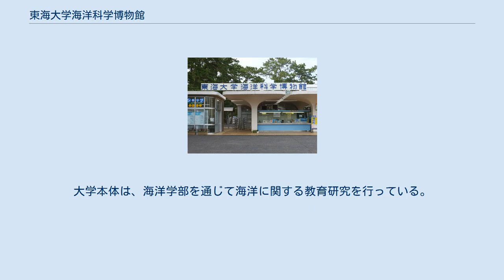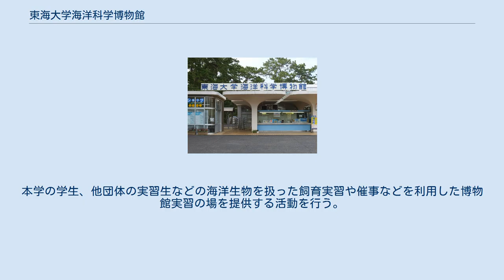東海大学海洋科学博物館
東海大学 」 東海大学海洋科学博物館 東海大学海洋科学博物館（とうかいだいがくかいようかがくはくぶつかん、英称：Marine Science Museum, Social Education Center TOKAI University）は、東海大学社会教育センターが社会教育活動の一環として活動する施設の一つである。
1998年、日本動物園水族館協会第12回『古賀賞』を受賞。
 当館と東海大学自然史博物館の2つの博物館と三保研修館（宿泊・集会・研修施設）の3施設を中心とした社会教育活動を学芸員を配置し展開している。
大学本体は、海洋学部を通じて海洋に関する教育研究を行っている。
この教育研究の利用に共するとともに、海洋科学に関する知識を広く一般市民に啓蒙普及することを目的として運営している。
また、2015年1月時点、日本で雄と雌のメガマウスの剥製が揃っているのは当館のみ。
 海洋生物の育成、繁殖とその展示活動を行う。
 海の科学的な分野の展示を行う。
また、長期休暇期間中は特別展、イベント出展および企画展などを企画している。
本学の学生、他団体の実習生などの海洋生物を扱った飼育実習や催事などを利用した博物館実習の場を提供する活動を行う。
 東海大学自然史博物館